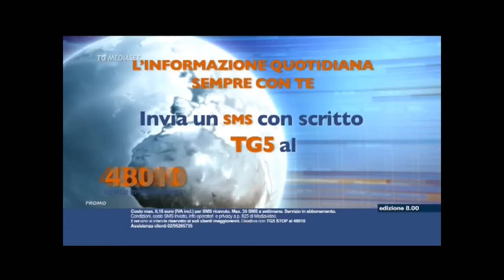L'OIPA sequestra cani bulldog a Milano